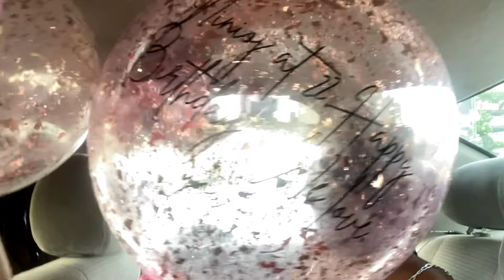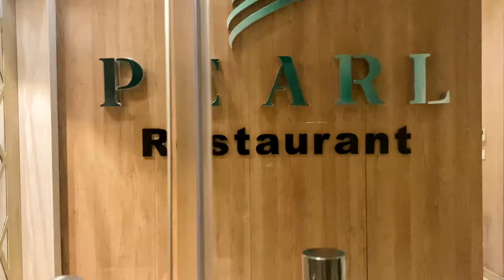VLOG IN LAGOS NIGERIA : SURPRISE DINNER I MEETING NEW PEOPLE IEKO PEARL RESTURANT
Hi gems 💎

Please Don’t forget to follow me on all social media platforms

Business page 👇🏾